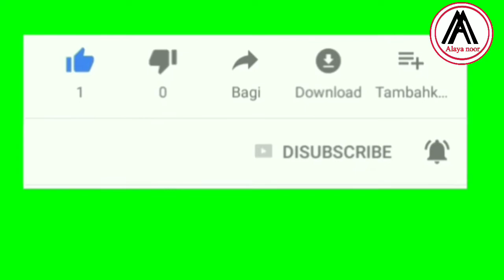Islamic unique name of girls | Arabic name of girls |Alaya Noor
Alaya Noor is the YouTube channel that provides the latest and breaking news without hurting sentiments of any religion, community cast or any individual person at one click. Giving everyone the news from entertainment, sports, politics, since and technology, business and world news.